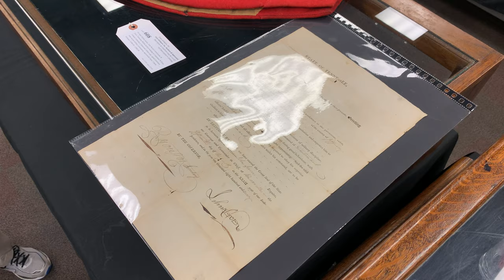TN State Militia Jacket, John Sevier Commission, & Powder Horn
Early Tennessee Militia archive relating to Lieutenant William Graham including a Tennessee militia coat, signed Governor John Sevier military commission, and powder horn, 3 items total. 1st item: Early Tennessee State Militia Coat owned and worn by Lieutenant William Graham (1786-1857, served circa 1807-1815 in the Sixth Regiment in the Tennessee State Militia) comprised of a navy-blue wool body with hook and eye closure to red wool lapel, red wool collar and cuffs, the lapels and coattails lined in off white linen with two interior slip pockets, two faux pocket flaps to exterior, all with a total of (44) total flat brass buttons. One (1) navy-blue wool epaulet to left shoulder, two (2) pieces of navy-blue fabric sewn to right shoulder and top of coattails. 40 1/2" H x 24 1/2" W. 2nd item: Governor John Sevier signed military commission document conferring on William Graham of Jefferson County the rank of Lieutenant in the Sixth Regiment of the Tennessee Militia, dated August 15, 1807. Countersigned by Robert Houston, Secretary of the State of Tennessee from 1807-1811. State seal, top left. 16" H x 9 7/8" W. 3rd item: Early 19th century East Tennessee powder horn withound wooden plug end secured by brads, fabric strap attached to nail and nozzle. Piece of cloth with ink inscription reading "96" pasted to horn near plug. 11" outer circumference of longest curve. These items have all descended in the family of Lt. William Graham. The Number 96 on the powder horn corresponds to a similar numbering system used on an inventory list created by Joseph Feamster Taylor (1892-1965) of Whitesburg, TN, son of Franklin Walter Taylor (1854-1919), grandson of Franklin William Taylor (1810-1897), great grandson of Lieutenant William Graham (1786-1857), and father of Joseph Franklin Taylor (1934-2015). Biographical Note: William Graham was born in Botetourt County, Virginia, to George Graham (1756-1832) and Elizabeth Turnley Graham (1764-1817). He married Mary Shields Graham (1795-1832) in 1814 and was the father of Eliza Jane Graham (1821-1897) and Mary Shields Graham (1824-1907). Upon the death of Mary, William sent his young daughters (ages 11 & 8) to live with their uncle, Dr. Samuel Shields. Eliza married Franklin William Taylor of Shields Station in Grainger County and they had twelve children together. One of their children, Samuel Milton Taylor (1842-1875) served in the Confederate Army of Tennessee (see Lot 610). Mary married Calvin Bird Nance of Nance's Ferry and they had seven children together. William Graham passed away in a tragic house fire on the night of September 17, 1857 at the age of 71 and is buried in the Graham Chapel Cemetery, Jefferson County, TN. (source Provenance: Estate of Anne Harrison Taylor & Joseph F. Taylor, Morristown, TN. CONDITION: 1st item: Discoloration, staining, to be expected from age. Moth holes, primarily to back of jacket, largest 1 1/4". Two buttons to bottom appear to be missing. Epaulet to right shoulder is not present. Accompanying note indicates that the coat was cleaned on April 24, 1975 for an exhibit. 2nd item: Overall good condition with toning, foxing spots, areas of dampstaining/acid burn, largest 1". Tears, areas of separation, largest 1 1/2", to fold lines. Signatures in good, legible condition. 3rd item: Natural age cracks, areas of insect damage, largest 1 1/8" x 3/4". This item is up for auction on July 11, 2020 as Lot 608. Here is a link to the lot in the catalog